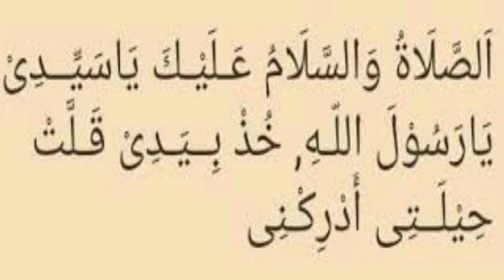വെള്ളിയാഴ്ച രാവ് ഈ സ്വലാത്ത് 1000 വട്ടം ചൊല്ലിയാൽ... എത്ര വലിയ ഉദ്ദേശവും നടക്കും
🎤ജീവിതം രക്ഷപ്പെടാൻ
🎤സാമ്പത്തിക ഉയർച്ച ലഭിക്കാൻ
🎤ടെൻഷൻ നീങ്ങാൻ
🎤ദാമ്പത്യം സന്തോഷമാകാൻ
🎤മക്കൾ ഉണ്ടാകാൻ